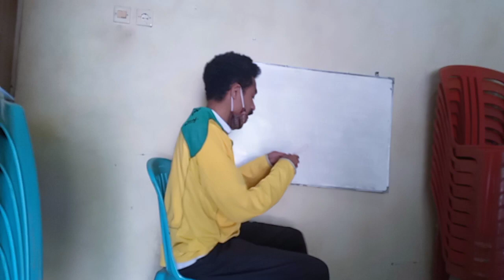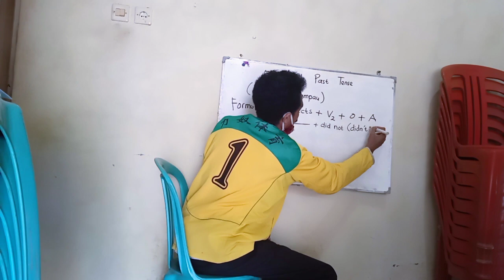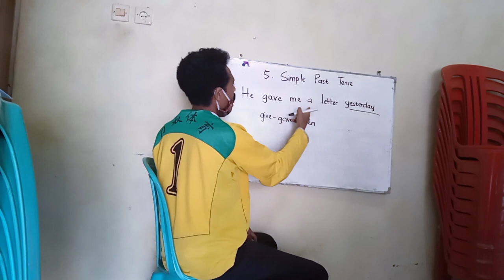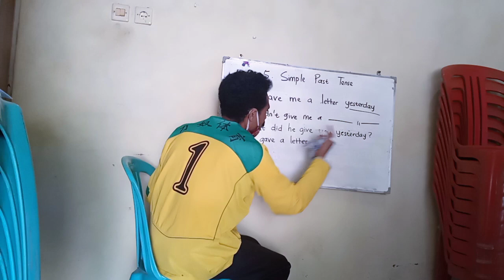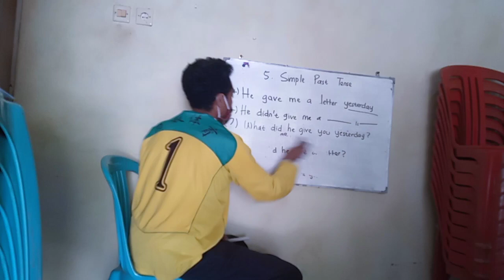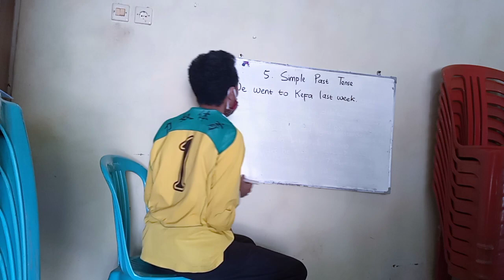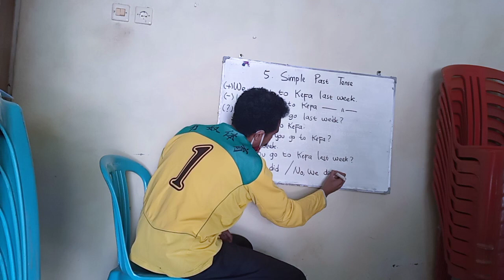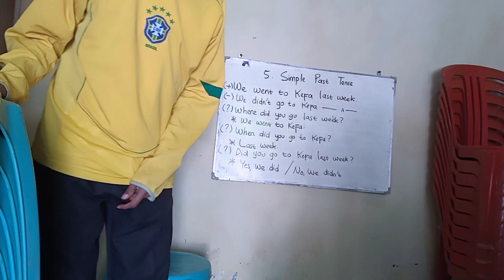The SEL English learning situation part 2 (In Neonmat or Tublopo on Wednesday August 11th, 2021)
The sixth-time English learning for brother Victor Tauho who lives in Neonmat or Tublopo on Wednesday August 11th, 2021 at 10-11:30 p.m which is managed by brother Jekson Koko. Noted that is attended by brother Dion, brother Victor's little brother.
We learn Simple Past Tense and Simple Present Perfect Continuous Tense.